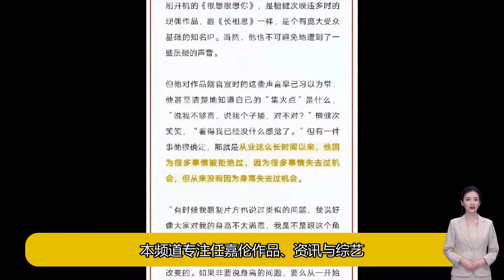《烈焰》演員片酬對比，被另外兩部古裝壓制，任嘉倫這錢給的不值